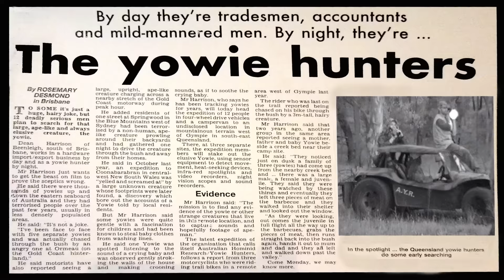Yowie / Bigfoot Sighting (Audio Report #108) at Sunny Corner, New South Wales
This is our second Report from the remote location of Sunny Corner in New South Wales. These Reports occurred only a few years apart. This encounter was from 1982, while the other in 86’.

Two brothers were trail bike riding when they rode into a tip (refuse station) and saw something odd in the rubbish pit rummaging and assumedly, looking for food.

It is described to be only 5ft tall, appeared to be approximately 80 years old, not of good health, mono brow, scabby and spotty skin, covered in two to three inch orange and grey hair over the body and longer on the head and face, strong and thick legs-thighs-ankles yet skinny and sickly from the waist up with bones protruding.

Although the appearance was described as “something very old and on its death bed”, when it ran, the speed and agility was unmatched and that of no Human.